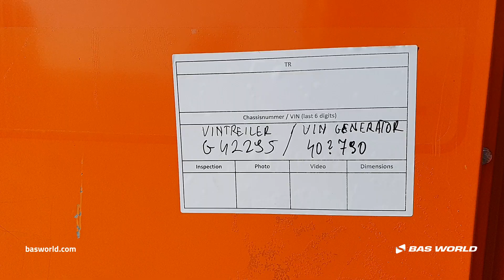Atlas Copco - 2019 - BAS World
Atlas Copco  for sale at basworld.com

Reference: 70258789

At BAS World we speak multiple languages to help you in the best way we can. If you want to buy this Atlas Copco , don't hesitate to contact our sales team. They can tell you everything about this Atlas Copco  for sale.